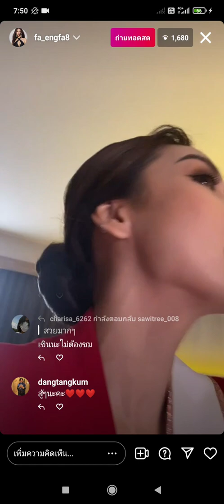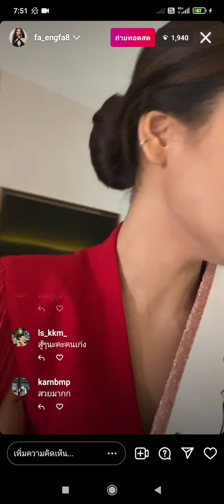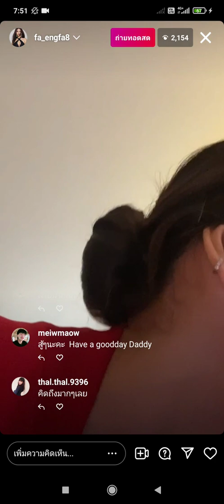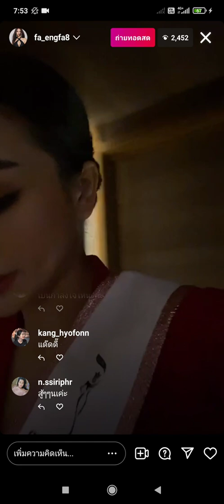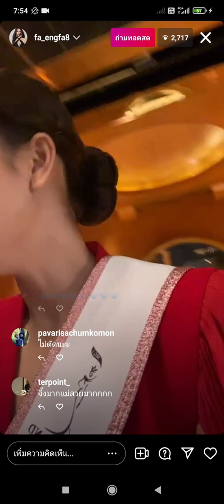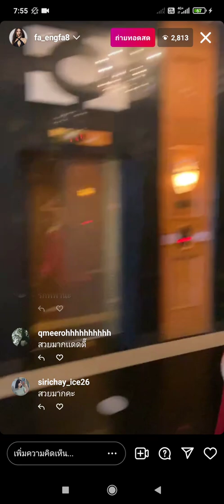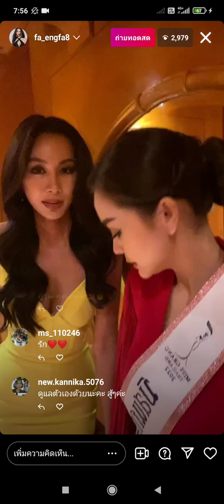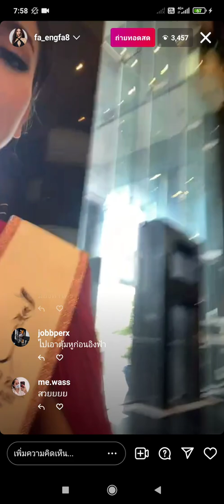อิงฟ้า วราหะ เช้านี้มาในลุคเรียบหรู